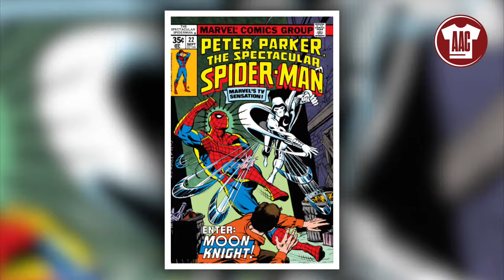The Comic Book History Of Moon Knight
The Moon Knight Disney Plus series is just around the corner and if you are wondering who is Moon Knight, and why everyone is so excited about this comic book character's film debut. Then you've found the right video to learn more about Moon Knight, his powers and abilities, origin, and comic book history.

Every week our superhero expert, Aaron Waller picks a comic book hero or villain and he provides a detailed analysis of the character and their comic book history. This video is designed to be both informative and enjoyable. After watching, please let us know if you learned anything new regarding the comic book history of Moon Knight.